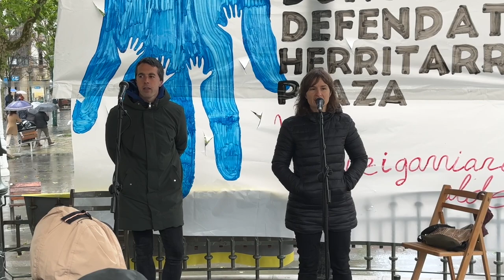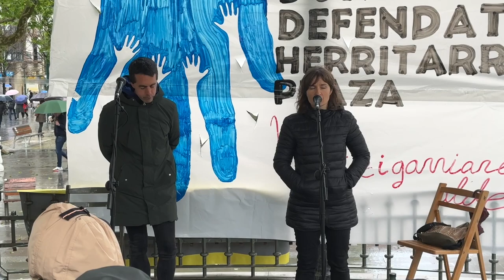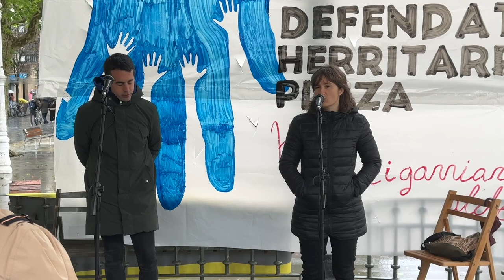Beñat Gaztelumendi eta Izarne Zelaia bertsolariak Herritarron Plazan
Irutxulo.hitza.eus | Donostia Defendatuz koordinakundeak antolatuta, hiri bizigarriago baten alde egin dute Bulebarrean, egun osoan zehar. Hainbat gairi buruzko mahai inguruak egin dituzte, eta Beñat Gaztelumendi eta Izarne Zelaia bertsolariak ere egon dira eguerdian, bertsotan.